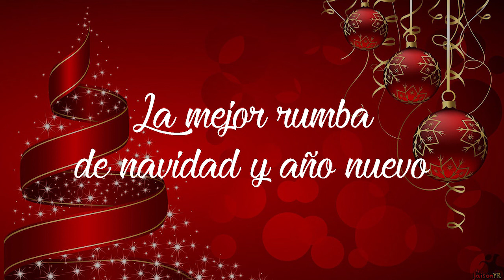AMOR ESTUDIANTIL - MARINELLA